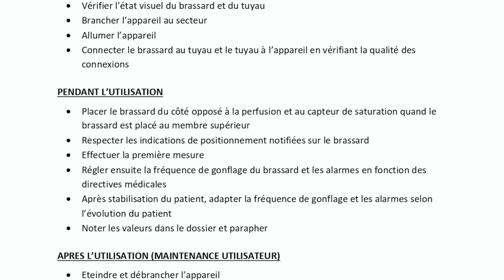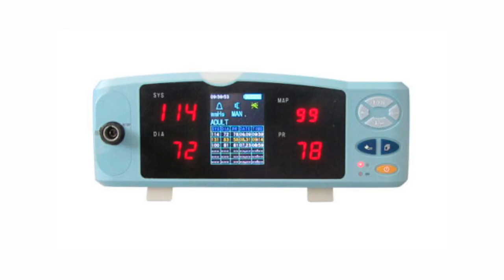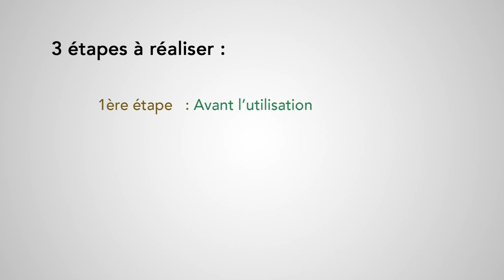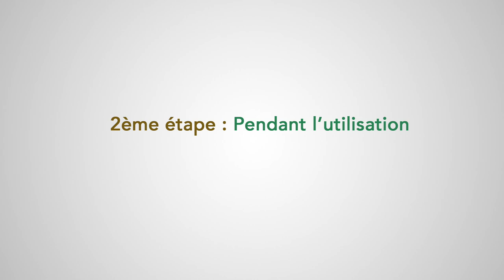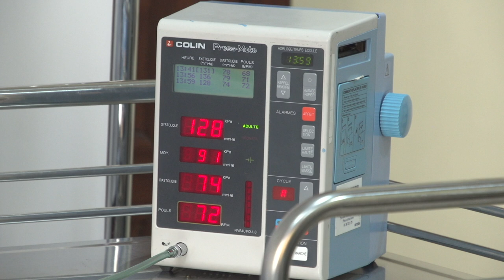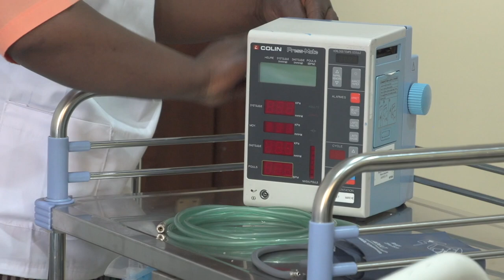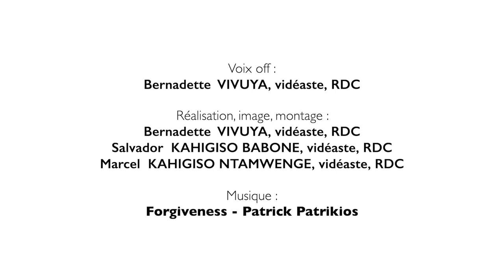Tutoriel d'utilisation et d'entretien courant du Tensiomètre automatique - projet Jenga Maarifa 2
A LIRE ATTENTIVEMENT
Ce tutoriel vidéo est destiné aux personnels soignants utilisateurs de cet équipement. Il présente étape par étape le protocole d'utilisation du tensiomètre automatique ainsi que les gestes d'entretien courant qui sont à réaliser par les utilisateurs lors de chaque utilisation afin de prolonger la durée de vie de l'équipement.

Vous pouvez télécharger la version écrite du protocole via ce lien

Le protocole d'utilisation et d'entretien présenté dans ce tutoriel est adapté au contexte de travail des soignants des pays en développement. Il est distinct et complémentaire de la procédure de maintenance préventive du tensiomètre automatique (également disponible sur la chaîne Youtube Humatem) et qui est, quant à elle, destinée aux techniciens en charge de la maintenance biomédicale préventive des équipements médicaux dans les établissements de santé.

Projet Jenga Maarifa 2 réalisé grâce au soutien financier de :
- Ministère de l'Europe et des Affaires étrangères français
- Union Européenne et Coopération belge (projet PADISS)
- Région Auvergne-Rhône-Alpes
- Conseil départemental de la Haute-Savoie